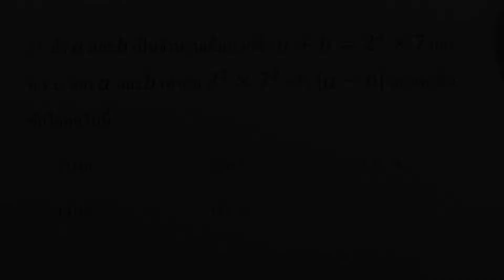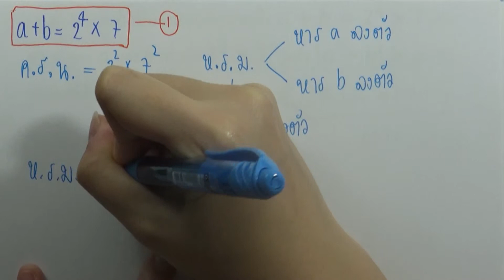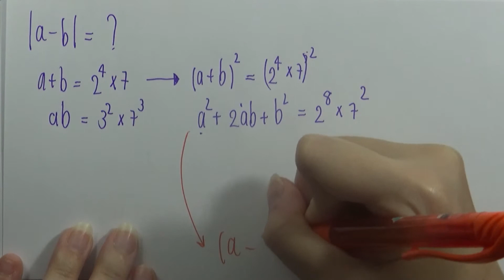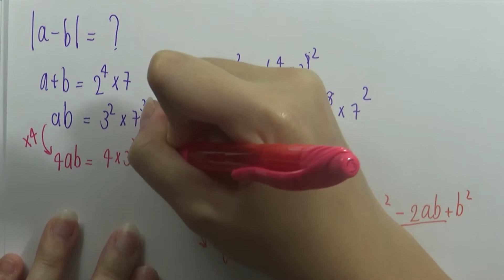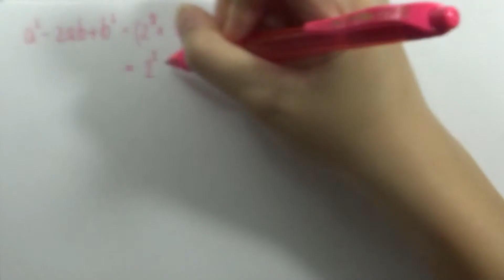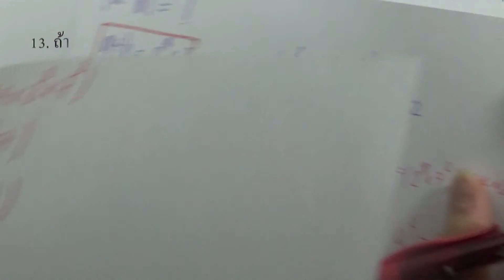ตะลุยโจทย์คณิต ม.ปลาย 10ชุด (กสพท) : ชุด10 ข้อ13